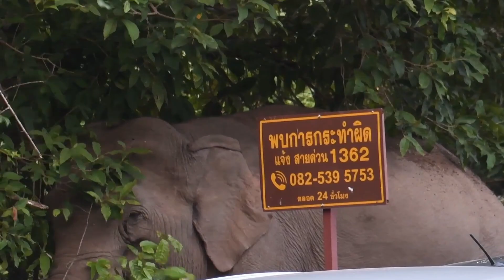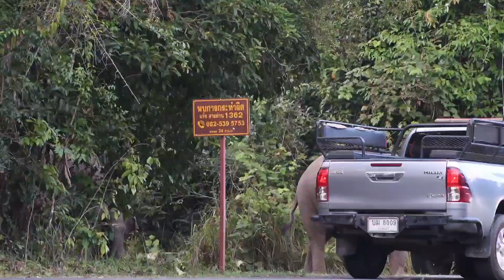แม่ด้วนพาเวหา ออกหาประสบการณ์ในเมืองใหญ่ (โตไว ๆ นะหนู)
พังแม่ด้วนช้างป่าชื่อดังบนอุทยานแห่งชาติเขาใหญ่พาน้องเวหากับพี่ภูผาพร้อมกับตัวอื่น ๆ ออกมาโขว์ตัวบนถนนเส้นทางไปน้ำตกเหวสุวัตที่ถือว่าเป็นเส้นทางที่มีรถนักท่องเที่ยวผ่านไปมาหนาแน่นมาก ๆ ทำให้การเดินทางทั้งของช้างป่าและนักท่องเที่ยวต้องมีการดำเนินการจราจรอย่างระมัดระวังของเจ้าหน้าที่